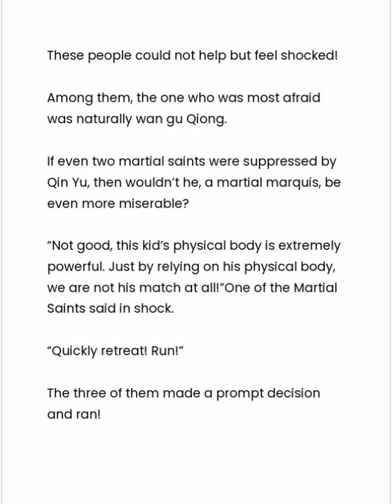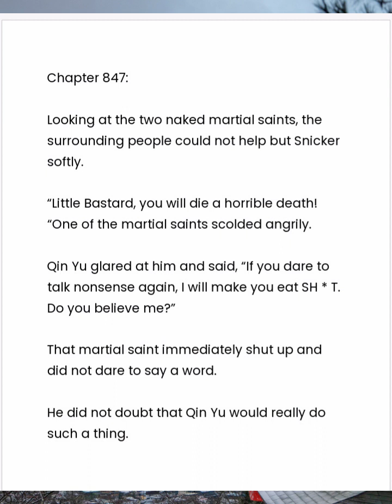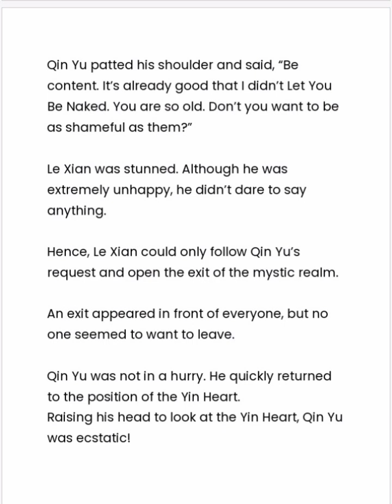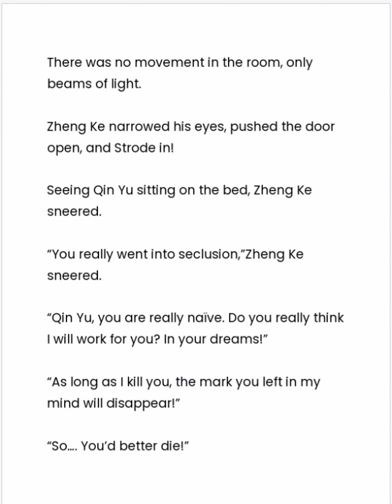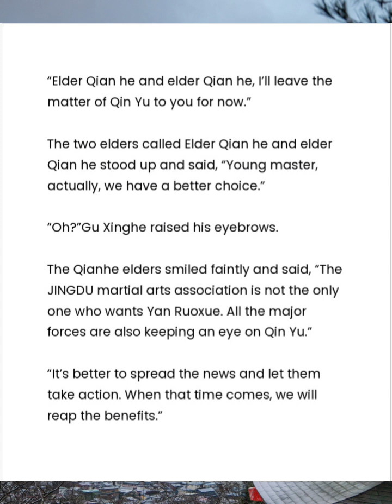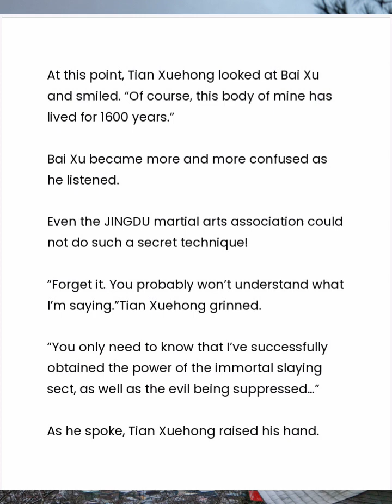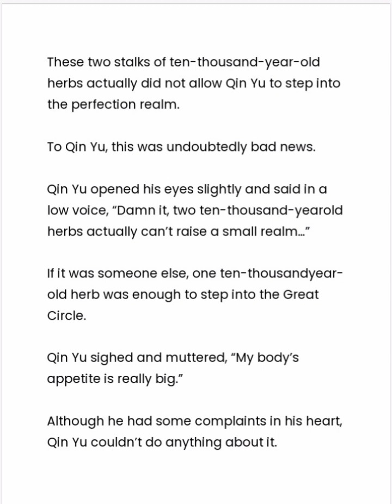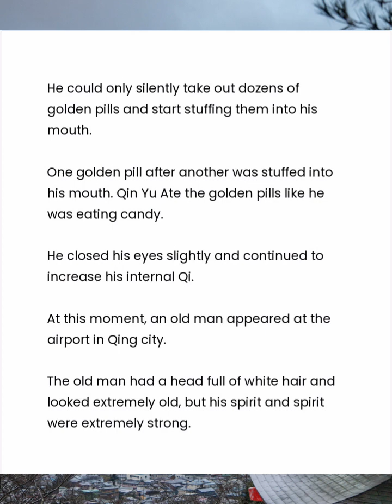MY RICH WIFE CHAPTER 846-850